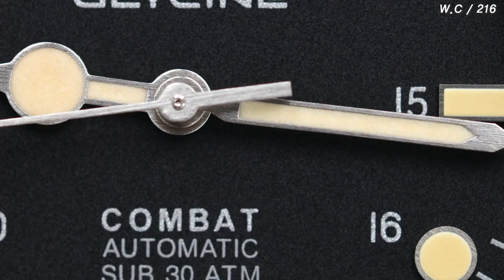GLYCINE COMBAT SUB 39 mm.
Introducing a new size watch to our combat sub Famly.